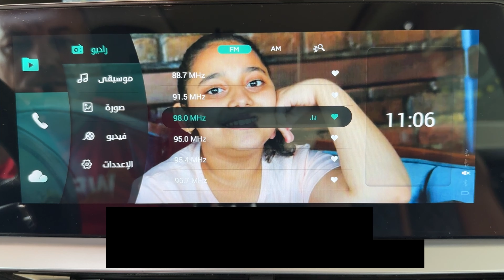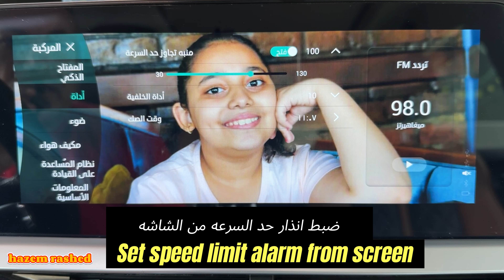ضبط انذار حد السرعه من الشاشه..Set speed limit alarm from screen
لا تقلق اى حاجة عن العربيه هتعرفها برو جميله
مميزات لم يتحدث عنها احد ضبط انذار حد السرعه من الشاشه
اسهل طريقه ضبط انذار حد السرعه من الشاشه..Set speed limit alarm from screen
الطريقه السهله دائما للشرح ..Set speed limit alarm from screen
ضبط انذار حد السرعه من شاشة العدادات
برنامج رادار بوت لكشف اماكن الرادار
توصيل ايفون على شاشه اندرويد لاسلكى
توصيل اندرويد اوتو لاسلكيا
لينك تحميل البرنامج(head unit reloaded)
  أسهل طريقة لتشغيل Apple CarPlay
لينك تحميل برنامج كينج انستالر king installer
إضافة إختصار برنامج اندرويد اوتو على شاشة الهاتف
كيف تضبط اندرويد اوتو على هاتفك
ضبط اندرويد اوتو على هواتف ريلمى او اوبو
كيف تضبط برنامج كينج انستالر على هاتفك
كيف تضبط برنامج كينج انستالر على هاتف اوبو و ريلمى
عرض فيديوهات الهاتف على اندرويد اوتو..View phone videos on Android Auto
تشغيل خرائط جوجل على ابل كار بلاى وايفون
بعد الضبط اذا لم يعمل اندرويد اوتو شاهد هذا الفيديو
تشغيل يوتيوب على اندرويد اوتو
اندرويد اوتو الجديد
الاوامر الصوتيه
توصيل هاتف سامسونج على اندرويد اوتو

tiggo7pro,tiggo7,7,secrets of tiggo7pro,all about tiggo7pro,كل ما تود ان تعرفه عن السياره تيجو7برو,تشغيل اندرويد اوتو,hazem rashed,andriod auto,apple car play,فيديو بدون توقف,فيديو لن يقف اثناء القياده,